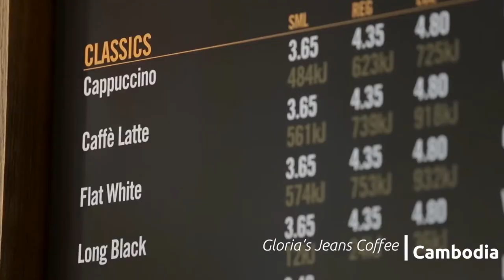Gloria Jean's Coffee Ads - Premiere Pro Class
Gloria Jean's Coffee Cambodia
--Educational Purpose